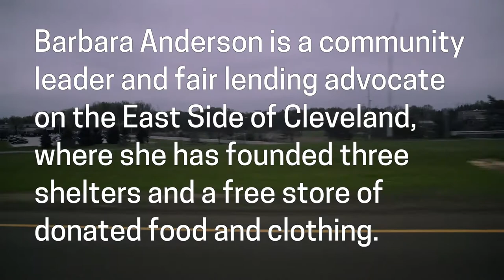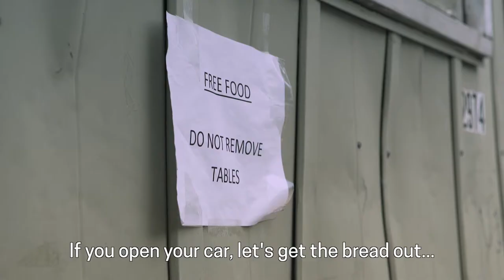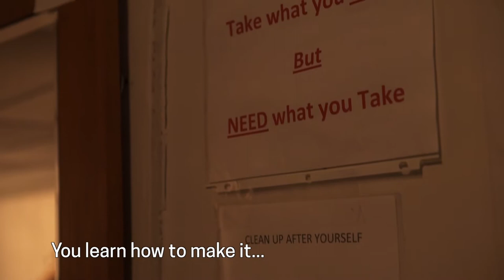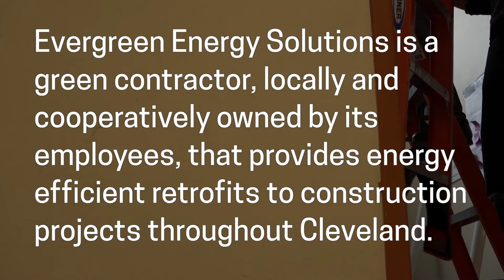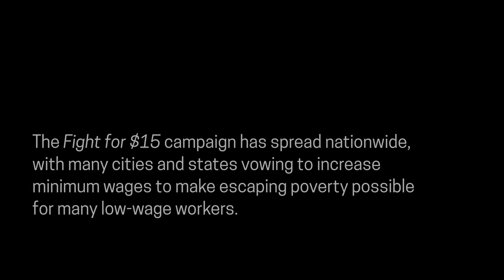Cross Section of Equity, Channel 1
Channel 1 of a 4 channel video installation. This video is featured in the exhibition 'By the People: Designing a Better America,' on view at Cooper Hewitt, Smithsonian Design Museum September 2016–February 2017.

By Cassim Shepard.